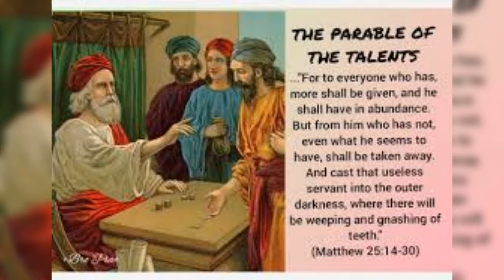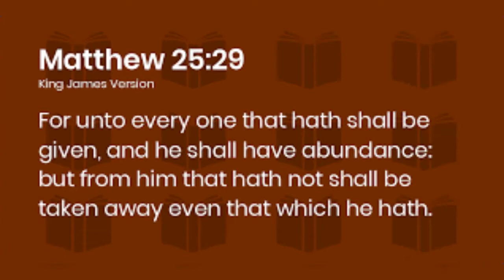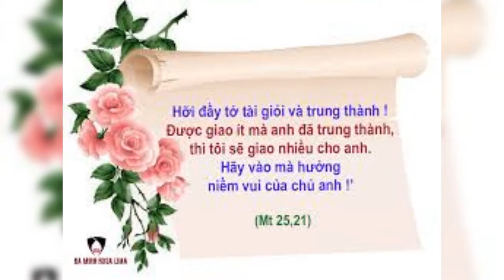THỨ NĂM 03/02/2022. MỒNG BA TẾT NHÂM DẦN. THÁNH HOÁ CÔNG ĂN VIỆC LÀM. TUẦN IV MÙA THƯỜNG NIÊN NĂM C.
TUẦN IV MÙA THƯỜNG NIÊN NĂM C

MỒNG BA TẾT NHÂM DẦN. THÁNH HOÁ CÔNG ĂN VIỆC LÀM

CHÚA CHA YÊU CHÚA CON, VÀ BÀY TỎ CHO CHÚA CON BIẾT MỌI VIỆC MÌNH LÀM

     Trong ba ngày đầu năm mới, Mồng Một, Mồng Hai và hôm nay Mồng Ba, chúng ta được mời gọi vừa tạ ơn Chúa và vừa xin ơn Chúa, như thánh Phao-lô mời gọi chúng ta trong bài đọc hai của Thánh Lễ Tân Niên: TRONG MỌI HOÀN CẢNH, ANH EM CỨ ĐEM LỜI CẦU KHẨN, VAN XIN VÀ TẠ ƠN MÀ GIẢI BÀY TRƯỚC MẶT THIÊN CHÚA… Vậy, trong ba ngày đầu năm mới, chúng ta tạ ơn Chúa và xin ơn Chúa về điều gì, nếu không phải là ba điều thiết yếu cho cuộc sống hằng ngày của chúng ta. Thật vậy:

      TRONG THÁNH LỄ TÂN NIÊN, MỒNG MỘT TẾT, chúng ta vừa tạ ơn Chúa đã ban thêm cho chúng ta sự sống của một năm mới, vừa xin Chúa ban ơn bình an cho năm mới, bởi vì cuộc sống của chúng ta không thể tồn tại, nếu không có bình an, bình an giữa người với người, bình an giữa dân tộc với dân tộc, bình an khỏi mọi tai họa và tai nạn, và sâu sa hơn, bình an trong tâm hồn chúng ta. TRONG THÁNH LỄ MỒNG HAI TẾT hôm qua, chúng ta vừa tạ ơn Chúa đã ban cho chúng ta Tổ Tiên và Ông Bà Cha Mẹ và vừa cầu nguyện cho các ngài, bởi vì ai trong chúng ta cũng có nguồn có gốc, và chúng ta được mời gọi: UỐNG NƯỚC NHỚ NGUỒN, LÀM CON PHẢI HIẾU, CÔNG CHA NHƯ NÚI THÁI SƠN, NGHĨA MẸ NHƯ NƯỚC TRONG NGUỒN CHẢY RA, MỘT LÒNG THỜ MẸ KÍNH CHA, CHO TRỌN CHỮ HIẾU, MỚI LÀ ĐẠO CON.

      Và hôm nay, TRONG THÁNH LỄ MỒNG BA TẾT chúng ta đang cử hành, chúng ta được mời gọi tạ ơn Chúa đã ban cho chúng ta CÔNG ĂN VIỆC LÀM và vừa xin Chúa thánh hóa công ăn việc làm của chúng ta. Trong cuộc sống, chúng ta không thể sống hạnh phúc mà không có công ăn việc làm, và nếu được có công ăn việc làm thích hợp. Vậy trong Thánh Lễ này, chúng ta hãy đem đến đặt trước mặt Chúa: Công ăn việc làm của chúng ta, để xin Chúa thánh hóa: công ăn việc làm chúng ta ưa thích hay không ưa thích, công ăn việc làm sinh lợi nhiều hay sinh lợi ít, công ăn việc làm chúng ta đang vất vả đảm nhận, công ăn việc làm chúng ta đang cất công tìm kiếm hay công ăn việc làm chúng ta hằng mơ ước… Và chúng ta cũng được mời gọi trong Thánh Lễ hôm nay, đặt trước mặt Chúa mọi công việc của chúng ta và xin Chúa thánh hóa: những công việc phục vụ lớn nhỏ trong Giáo Xứ, trong cộng đoàn hay trong hội dòng, những việc không tên và nhỏ bé hằng ngày trong gia đình, những công việc nhiều khi nặng nhọc mất nhiều thời gian, nhưng không lương bổng…

      Và, với những người trẻ, là các em thiếu nhi, thiếu niên và thanh niên còn đang đi học, chúng con cũng được mời gọi dâng cho Chúa việc học tập ở trường và những bổn phận nhỏ bé hằng ngày của chúng con trong gia đình, để xin Chúa thánh hóa. Trong Thánh Lễ của ngày đầu năm mới hôm nay, chúng ta xin Chúa thánh hóa công ăn việc làm và chúng ta được mời gọi tìm kiếm và đảm nhận công ăn việc làm của chúng ta như là CỦA THÁNH. CỦA THÁNH là điều được thánh hóa, nghĩa là đến từ Chúa, thuộc về Chúa và hướng về Chúa. Và Lời Chúa mà Giáo Hội cho chúng ta nghe trong Thánh Lễ hôm nay sẽ giúp chúng ta tìm kiếm và đảm nhận công ăn việc làm của chúng ta như là CỦA THÁNH.

      Xin Chúa thánh hóa CÔNG ĂN VIỆC LÀM của chúng ta; và xin Chúa ban ân sủng và tình yêu của Người, để mỗi ngày và suốt năm mới, chúng ta có thể sống chiều kích thánh thiêng của CÔNG ĂN VIỆC LÀM, nghĩa là: CÔNG ĂN VIỆC LÀM là sứ mạng Chúa trao, CÔNG ĂN VIỆC LÀM là để sinh hoa kết quả nén bạc, là cuộc đời và ơn gọi của chúng ta, và CÔNG ĂN VIỆC LÀM là để có thể phục vụ, chia sẻ và giúp đỡ. Như Lời Chúa mời gọi chúng ta.

.AMEN.